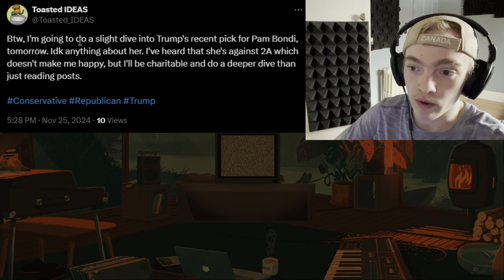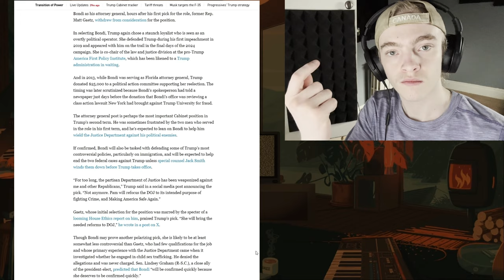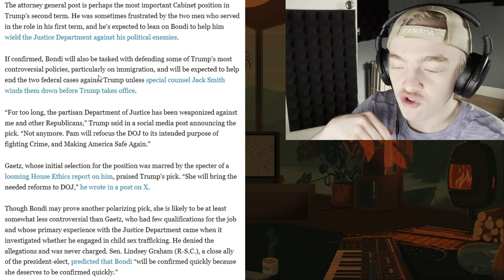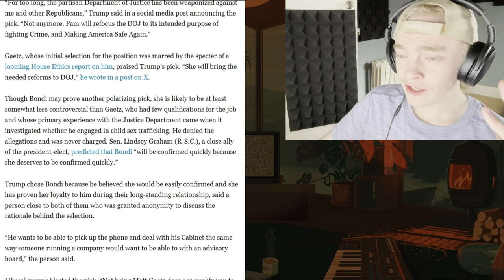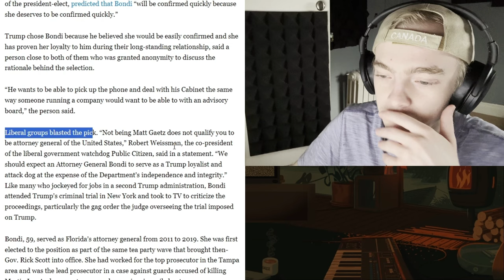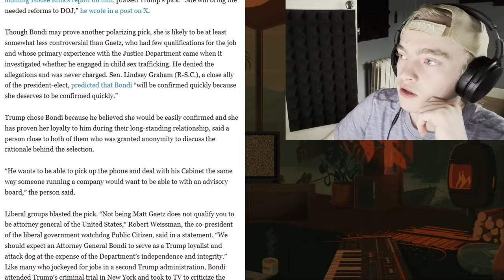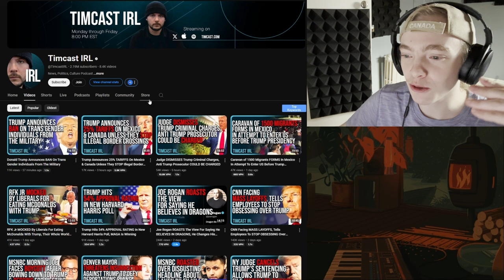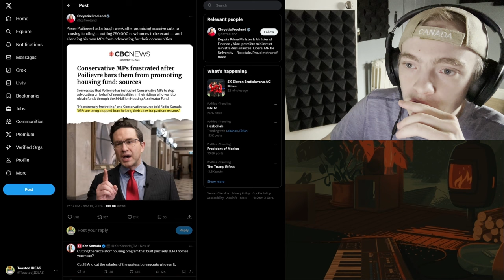Pam Bondi: Against 2nd Amendment... Is This Bad For Republicans?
I've decided to take a slight dive into learning more about Pam Bondi than rather and do the typical stupid thing of taking other peoples words. While doing it though... I might have gotten a bit carried away with other things like how political oppositions act when re-posting stuff. I also laughed more at Trudeau... 'cause why not?

Original video(s): -

2 - "Pam Bondi is not pro 2A, and that concerns me greatly."

Chapters:
00:00 Talkin' About Pam Bondi
00:20 My Post
01:00 A Couple 2A Posts "Red Flag Laws"
02:13 A Reasonable Response
03:20 Politico Article about Pam
03:50 The Power of Grammar!!
04:32 Reading Things as 'FACT'
05:50 This is NOT a "Controversial" Policy
06:03 I Got a Bit Heated Here...
07:13 Matt Gaetz Appraises Pam Bondi
09:56 Liberal Stupidity
10:22 Trump is MySoGyNisTic
11:25 I think Pam is a GOOD Choice
11:45 The Argument Liberals Had is DEVOID
13:00 Trump ISN'T s**ist
14:15 I Was Watching a Tim Pool Video
15:13 Side Quest: News Media Landscape
17:15 Canadian Liberals Are a SHAM